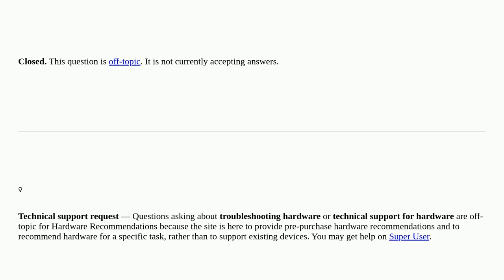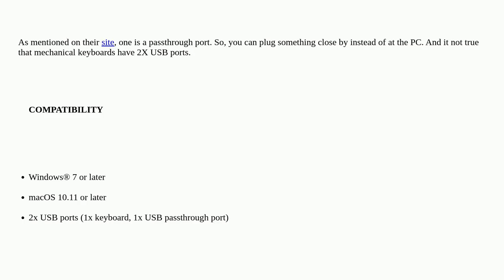Hardwarerecs: Why do mechanical keyboards have 2x USB plugs? Ordinary keyboards only have one closed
Why do mechanical keyboards have 2x USB plugs? Ordinary keyboards only have one closed

A special thanks goes out to the community

  keyboards usb